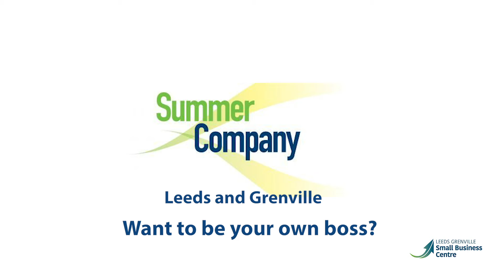Summer Company 2021 - Students! Run your own business this summer!